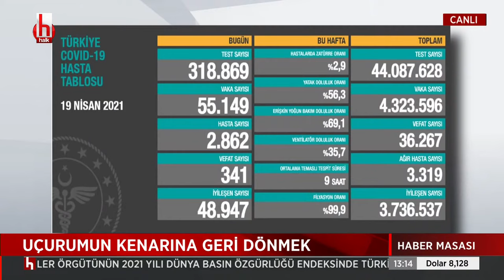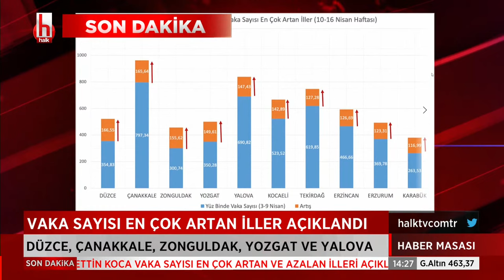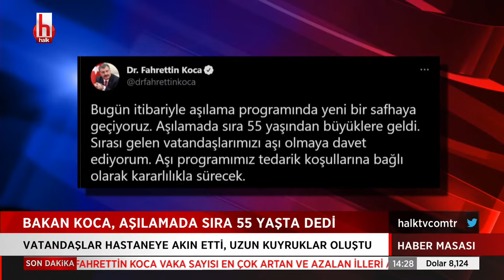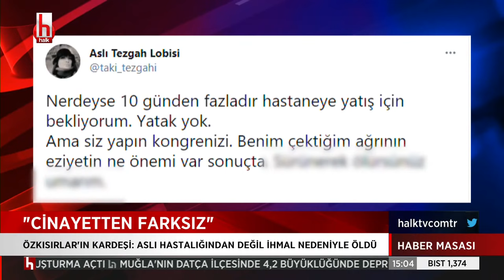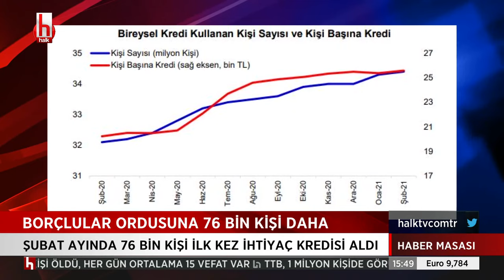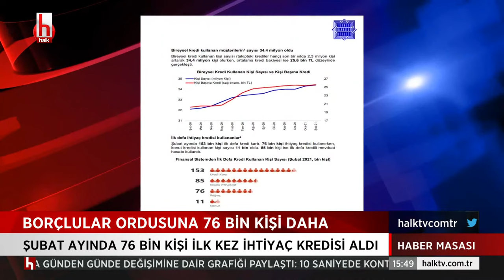Canlı I Can Coşkun ile Haber Masası I